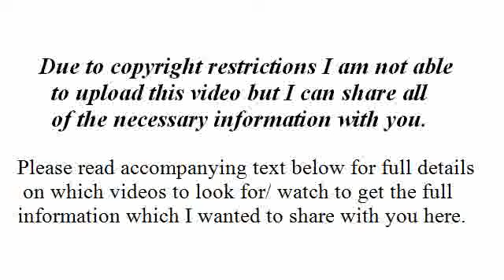TRUE HISTORY LAST 150 YEARS - 17 - Andrew Bridgen MP : The Deep State agenda fully exposed! - PART 2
My previous video I uploaded here was removed as the information was determined to be in conflict with the rules of allowable information set by Youtube. I can therefore only point you to the original videos here now, in case you are still interested in looking for this information yourself, or to my Facebook posting:

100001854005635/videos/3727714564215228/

where the full merged video can still be watched (even for non Facebook-users).

For clarity I rearranged the original interview ) in order to cover each subject below separately/ fully, backed up by video segments by other highly reputable sources, in order to further confirm Andrew’s info given here. I would urge everybody to watch this video FULLY as only then the complete picture/ deep state agenda will start to become clear/ make sense to you. To be honest, I really hope I am wrong here BUT every trusted source I use seems to come to the same conclusions now… so let us all be warned!

1) The unsustainable banking system:

0h 00m 00s: Paul Hellyer (former minister of Department Of Defense of Canada) / Bridgen: The current banking system is an unsustainable/ fraudulent system.

0h 10m 21s : REDACTED / Catherine Austin Fitts: CASH will soon become illegal as the globalists/ the elite wants to control us all/ fully via a digital currency system.

2) A way out for the elite/ CABAL:

0h 18m 17s : Bridgen: The possibility of a banking collapse may result in the elite/ NATO wanting to start world war III, just to keep themselves in power.

0h 25m 55s : Joseph_Farrell/ REDACTED: NATO did not keep to its promise that it would not expand towards Russia.

0h 28m 54s : REDACTED: NATO is intent on pushing us towards world war III.

0h 46m 11s : Bridgen: There is a general UK election now as the current prime minister of the UK does not want to be a WAR minister ; NATO is already ‘unofficially’ at War with Russia ; Destroying farms via enforced environmental rules/ legislation resulting in less food being produced in the UK does not make any kind of common sense… unless…

0h 49m 16s : Dark Journalist: Bill Gates has become the largest owner of farmland in America and is planning to produce/ sell insect foods to everybody.

0h 52m 26s : Bridgen: The possibility of a false flag operation to start the war with Russia officially.

0h 56m 03s : Bridgen: A new defense pact with Europe will take over full control of the UK ; All of our freedoms are being taken away from us bit by bit.

3) The hidden power of the elite/ CABAL:

1h 16m 25s : Bridgen: politicians/ media are all just puppets of the elite. Agenda 2030 - taking control of the general population. And as a result, all politicians/ media also need to be made ‘rotten’/ compromised by this same elite. Many of the top politicians are compromised by ‘favors’/ the use of cocaine and child trafficking…

1h 30m 43s : REDACTED: United states government is the largest facilitator of child trafficking in the world. Politicians are in on it.

1h 36m 03s : Tim Burchett: Confirmation that politicians are indeed compromised.

1h 41m 49s : Richard Dolan: Politicians/ governments do not rule their own countries, they just follow what the elite tells them to do.

1h 47m 17s : REDACTED: Why all E.U. Politicians Are Lying To You.

ADDITIONAL:
1h 58m 03s : Bridgen on the pandemic.

2h 05m 05s : The intimidation tactics the CABAL used against truth-tellers, destroying the opposition by all means possible and ruing them financially.

2h 18m 03s : Full info on the post office scandal and the politicians complicity/ lies in order to cover this up.